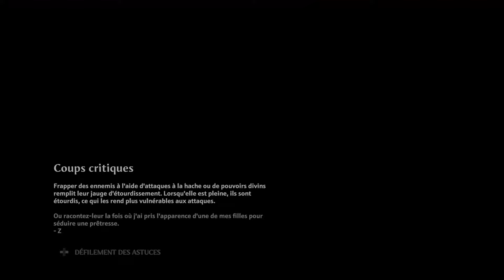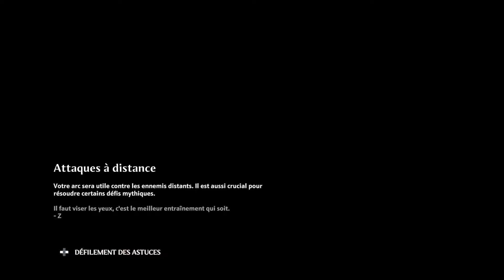[TWITCH] Immortals Fenyx Rising - 01/06/21 - Partie [2/2]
Jeu : Immortals Fenyx Rising

Bon visionnage ! :)